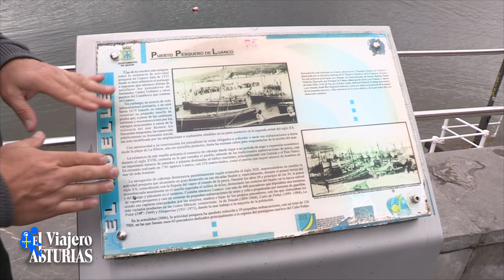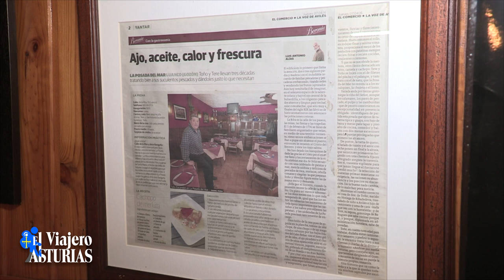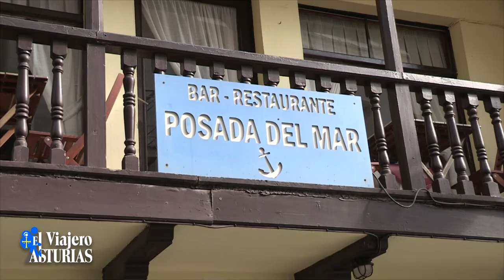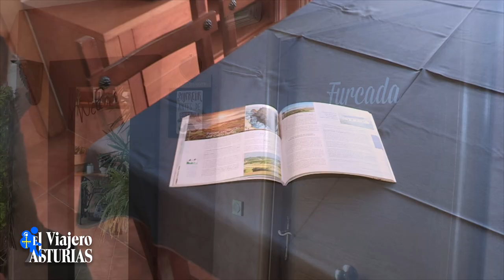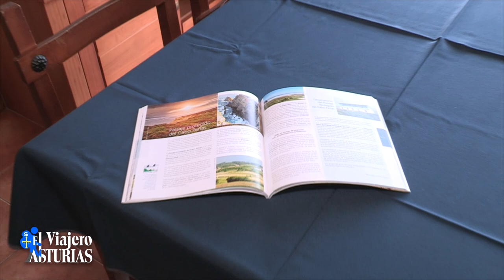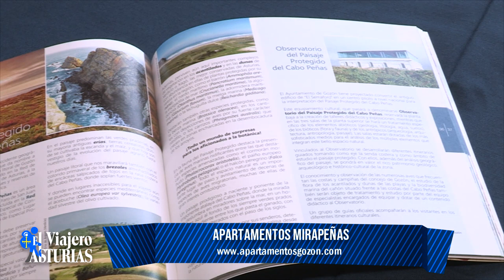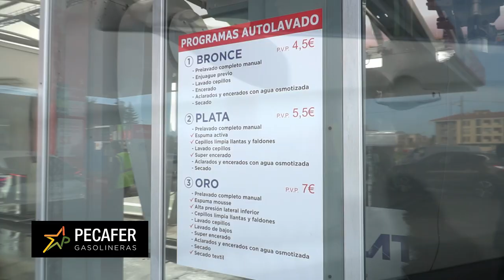EL VIAJERO ASTURIAS 5